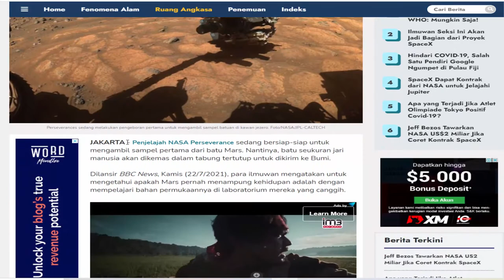PENGEBORAN DI MARS !! NASA PERSEVERANCES MELAKUKAN PENGAMBILAN SAMPEL DI MARS